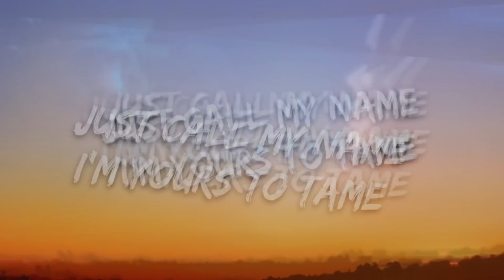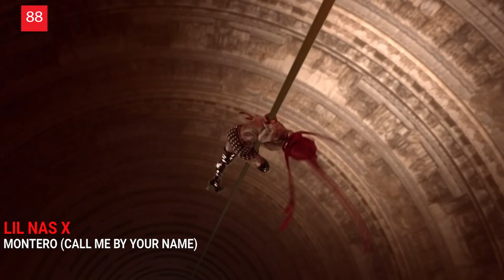ЭТИ ПЕСНИ ИЩУТ ВСЕ /ТОП 100 ПЕСЕН SPOTIFY ОКТЯБРЬ 2021 МУЗЫКАЛЬНЫЕ НОВИНКИ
Самые популярные песни октября 2021, самые искомые и шазамируемые треки 2021, музыка 2021. Осень 2021